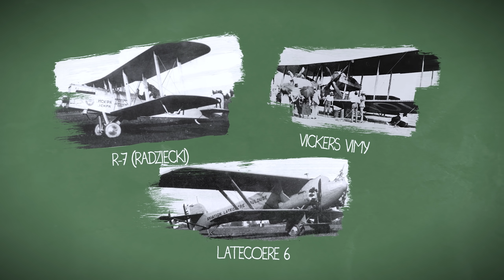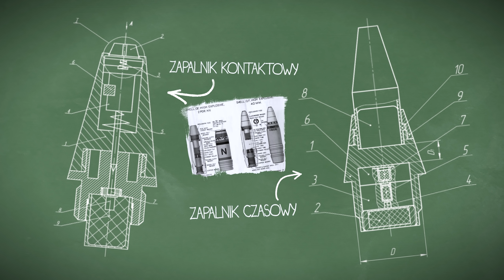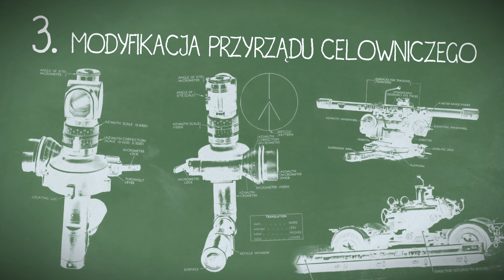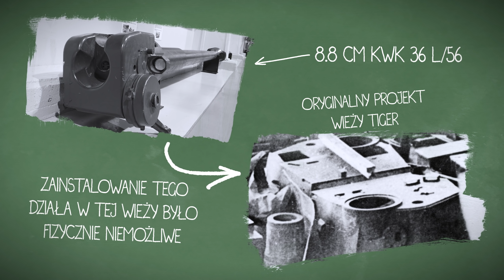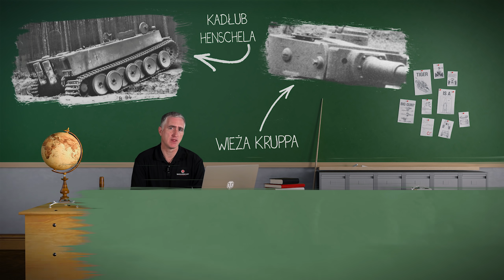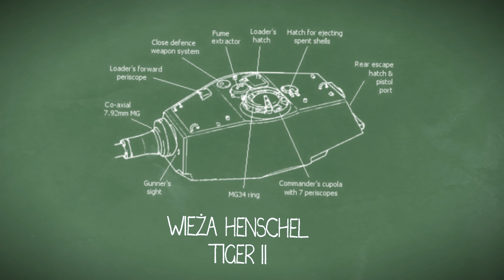Chieftain Talks: Zęby Tygrysa [World of Tanks Polska]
Witam wszystkich. W tym filmie opowiemy o opracowaniu i instalacji słynnego działa, niemieckiego 8,8 cm, w Tygrysie. Jak na tak słynne działo i czołg, istnieje zaskakująco wiele mitów na ich temat. Jak w przypadku większości dobrego sprzętu, ten również w założeniach miał spełniać określone wymagania. Wymogiem tym była obrona przeciwlotnicza przed bombowcami średniopoziomowymi i wysokopoziomowymi, z definicji działającymi na wysokości od 500 m do 6 km, z zasięgiem nachylenia 8 km. Czas lotu pocisku na maksymalnej wysokości i skosie miał wynosić nie więcej niż 25 sekund. Oznaczało to, że prędkość wylotowa musiała być bardzo duża, a pocisk wystarczająco ciężki, aby utrzymać ten pęd i przeciwdziałać efektowi oporu powietrza. Najmniejszy kaliber zdolny do spełnienia tych wymagań, jak obliczyli Niemcy, miał 8,8 cm.